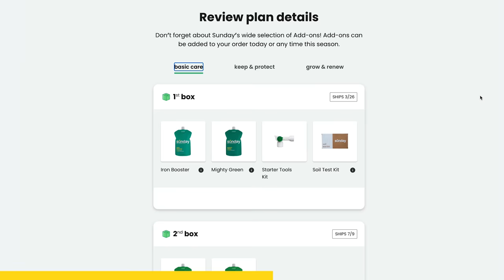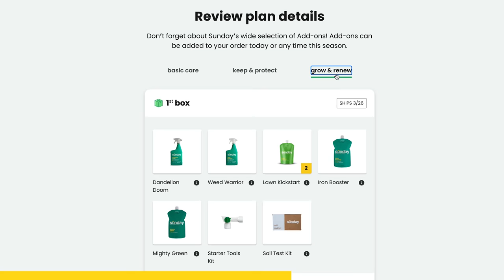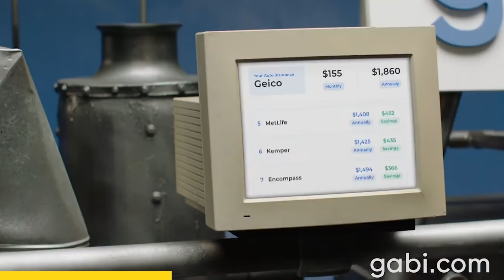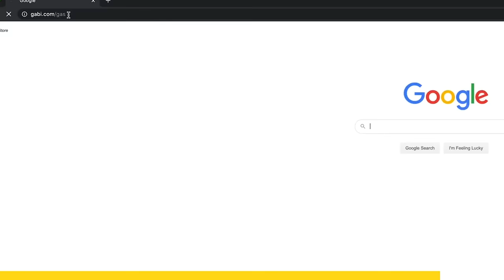MORE of the Greatest Barn Finds of All Time - Past Gas #85